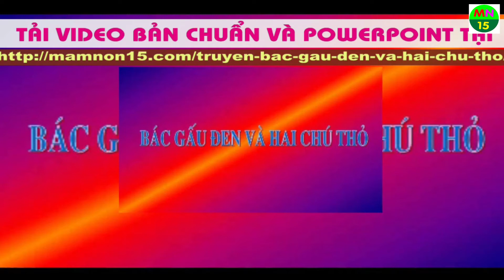Truyện Bác Gấu đen và hai chú thỏ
Truyện Bác Gấu đen và hai chú thỏ - Tải VIDEO BẢN CHUẨN và POWERPOINT tại